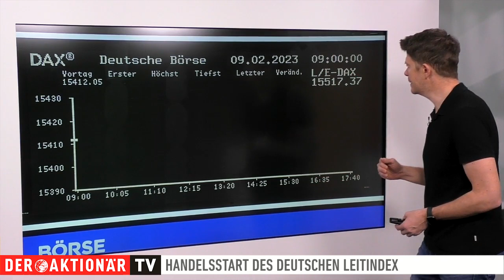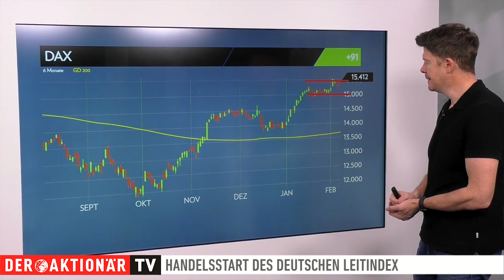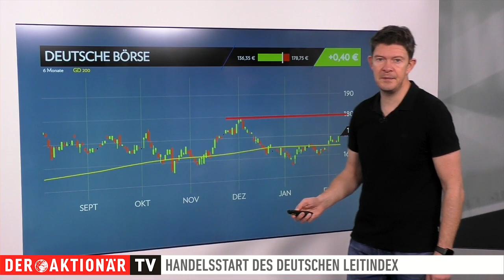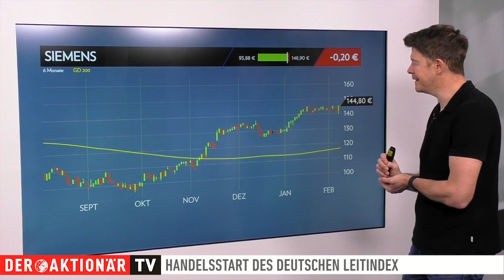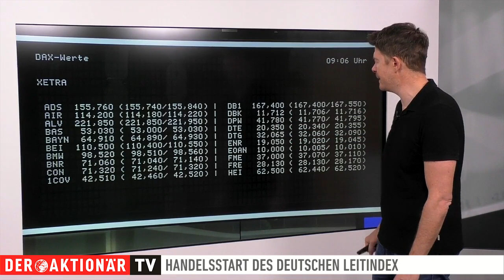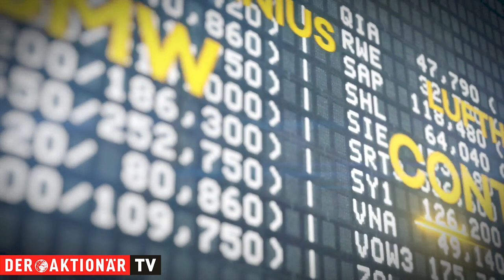DAX-Check: Neues Jahreshoch zum Handelsstart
Zur Wochenmitte herrschte am deutschen Markt gute Stimmung. Im Laufe des Tages musste der DAX zwar einen Teil seiner vorher erzielten Gewinne wieder abgeben, am Ende ging er aber dennoch 0,6 Prozent fester aus dem Handel.